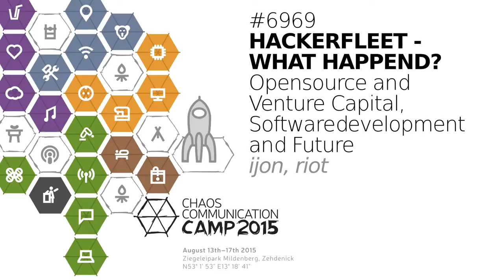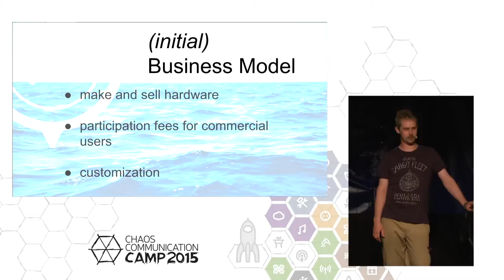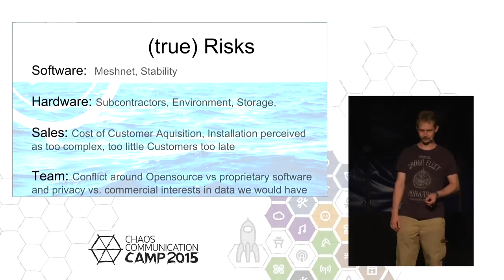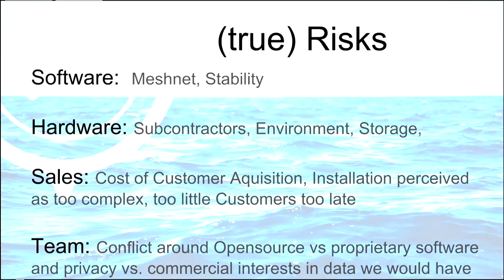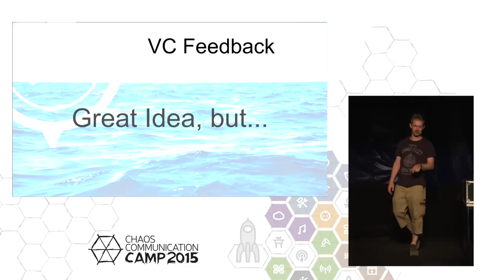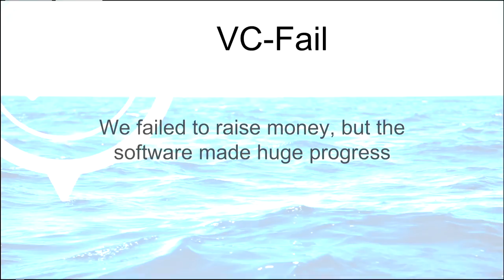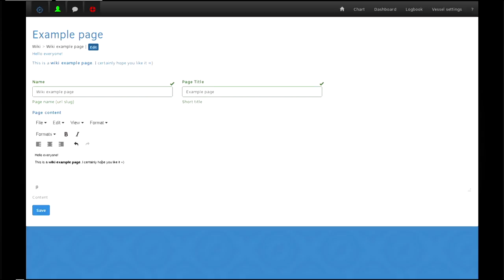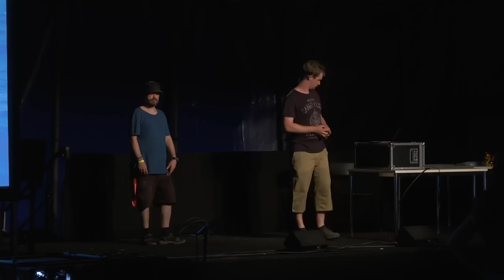ijon, riot: Hackerfleet - what happend?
We will explain how we entered the Venture Capital sphere and what happend there, ultimatly, this effort failed. While Ijon produced Business-Bullshit and Buzzword-Bingo and jumped through hoops for Investors, Riot developed the Software HFOS, which got quite far.

ijon, riot